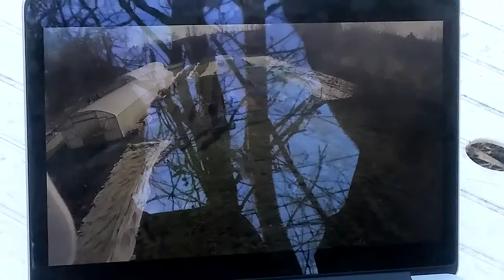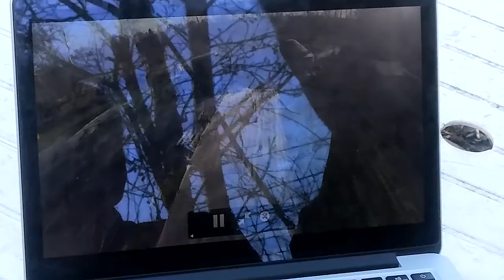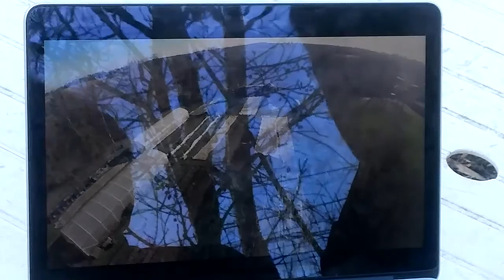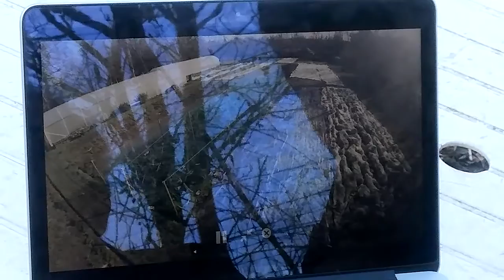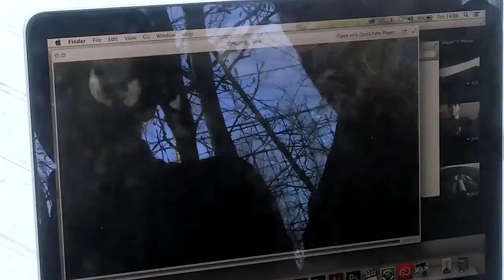DJI Phantom 3 Flight View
On August the 2016 a team of students came from Farnham's U.C.A to fly a drone around our previous Runfold site as part of their media studies stuff or something. Not the greatest capture when filming a laptop screen outdoors.